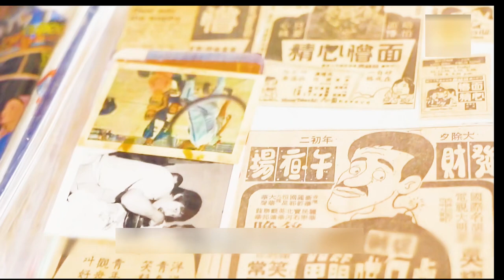清明時節，傳來資深演員吳耀漢死訊，享年83歲，吳耀漢入行將近50年參演過百套電影，令人深表哀悼。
清明時節，傳來資深演員吳耀漢死訊 (1939年12月27日~2023年4月9日)，享年83歲，令人深表哀悼。

謹向「致敬歌曲 "真的漢子",  吳耀漢, 林子祥, 劉德華, 甄子丹, 吳京, 張家輝, 陳小春, 熱愛生命及音樂的人士」致意。

吳耀漢出身富裕家庭，畢業後參演過BBC劇集，入行將近50年的他參演過百套電影，包括「差利.卓別靈」最後執導的《香港女伯爵》（1967年），第一套電影《一枝光棍走天涯》(1976)、《 半斤八兩》、《奇謀妙計五福星》、《神勇雙響炮》、《表哥到》、《五個小孩的校長》、《如珠如寶》、《殭屍》及遺作《風再起時》(2023) 等。

他身兼演員和製作人，配上獨特的外型及幽默的演繹，從「福星系列電影」起，獲得2次香港電影金像獎提名，廣受大批影迷喜愛。

往日輕輕的來，今日輕輕的離開，不帶走一片雲彩。擺脫病魔多年的糾纏，離世往生尚算是解脫，借金曲「真的漢子」，祝吳耀漢一路好走！

During the Ching Ming Festival, the news of the death of veteran actor Richard Ng Yiu Hon (December 27, 1939 ~ April 9, 2023) at the age of 83 is deeply mourned.

Let's pay tribute to "Song 'A Real Man', Richard Ng Yiu Hon, George Lam Tsz Cheung, Andy Lau Tak Wah, Donnie Yen Chi Tan, Wu Jing, Nick Cheung Ka Fai, Jordan Chan Siu Chun, People who love Life & Music".

Ng Yiu Hon was born in a wealthy family. After graduation, he participated in BBC drama series. He has participated in hundreds of films during his nearly 50 years in the industry, including "The Countess of Hong Kong" (1967), which was directed by "Charlie Chaplin".  His first movie : "The Good, the Bad and the Loser" (1976), others like : "The Private Eyes", "Five Lucky Stars", "Pom Pom", "My Cousin, the Ghost", "Little Big Master", "A Lifetime Treasure", "Rigor Mortis" and his posthumous work "Where the Wind Blows" (2023).

He is both an actor and a producer. With his unique appearance and humorous performance, he gained numerous fans, esp. in the "5 Lucky Stars" movies. Besides, he's been nominated twice for the Hong Kong Film Awards !

Life comes and goes quietly without any trace. After getting rid of the entanglement of illness for many years, passing away is still a relief. With the song "A Real Man", best wishes to Richard Ng : R.I.P.  (Rest In Peace) !

歌曲 : 「真的漢子」
作曲、原唱：林子祥    作詞：鄭國江 (詞改編 : 陳少琪)
演唱 : 劉德華/ 甄子丹/ 吳京/ 張家輝/ 陳小春

**成和敗努力嘗試       人若有志應該不怕遲
    誰人在我未為意       成就靠真本事

    做個真的漢子         燃燒心中鋼鐵心志
    投入要我願意         全力幹要幹的事

    從來是你用誠意     銀幕獻上一生不置疑
    迷人是這份情意     留下了光輝往事

    做個真的漢子         人不必總要解天意
    無謂要我說道理     豪傑也許本瘋子**

#同做個血性男兒 願到世間闖一次
    強調靠我兩手創動人故事

    成敗也不再猶豫     用我打不死心意
    留下更美更精彩畫面似詩##

^^來寫我未來意義      (仍相信未來意義)
   人生戲劇裡透視      (人生也被透視)
   能演更動人故事      (一生也讓你記住)
能延續便有意義 Yeah .^^

重複 (Repeat) 第 "**" 段 x 1 次,
重複 (Repeat) 第 "##" 段 x 2 次,

免責聲明 : 此 DIY 短片並非商業及只供參考之用, 此短片內容主要源於自拍、互聯網/ 電影/ 電視等片段, 其中可能含有不當行為或敏感題材, 本片內容及歌曲/ 歌詞只是「自由創作」, 對任何人/ 組織/ 政治立場/ 宗教等絕對尊重, 亦絕不鼓吹任何不當或違法行為, 請理智分析及切勿模仿或作出任何不當/ 違法行為。如有雷同, 實屬巧合。